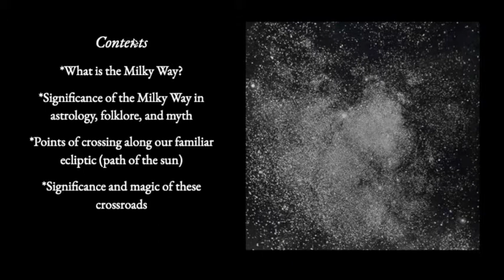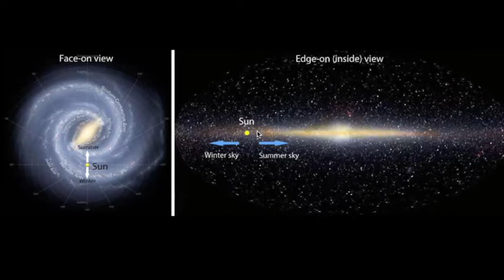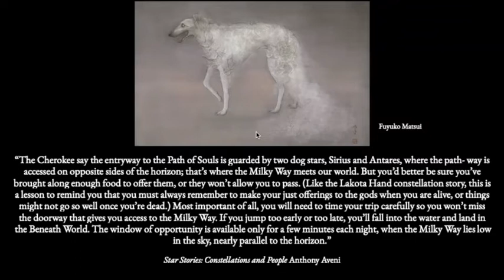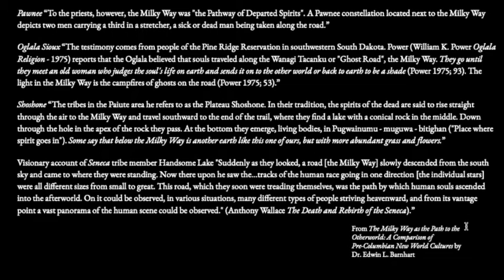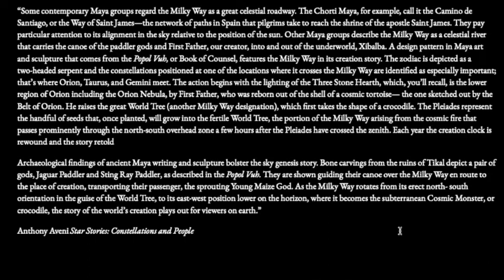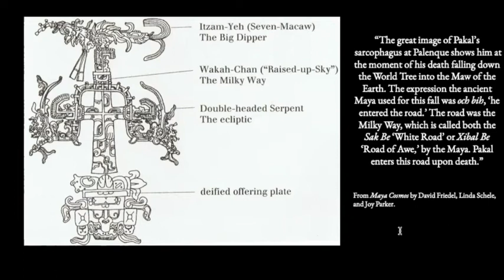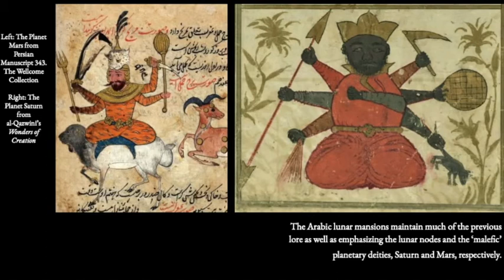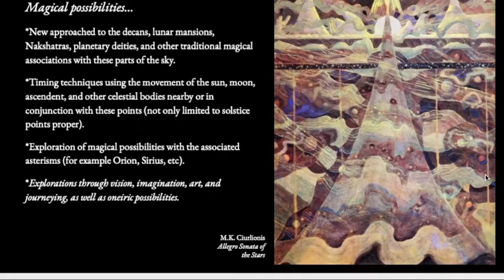Sable Crossings: Underworld Markings Along the Milky Way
The points in which the Milky Way and the ecliptic cross have long been associated with entrances and exits to the Underworld. This presentation is a brief exploration as such.

Presented by J.M. Hamade at the 2021 Astro-Magia Conference.